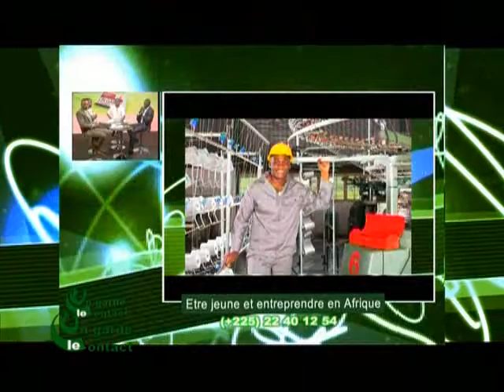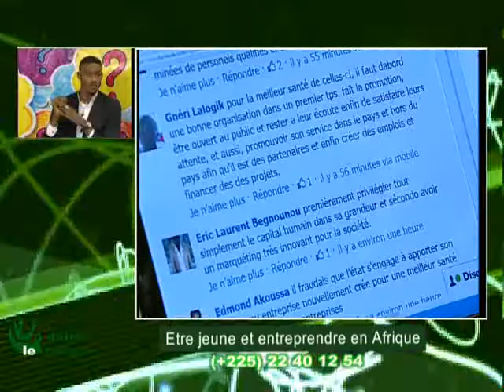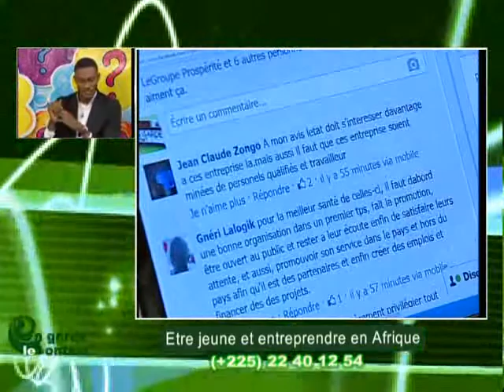On Garde le Contact du 22 Octobre 2013 avec Mohamed Kanté partie 1